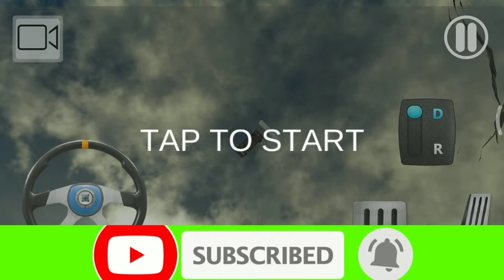truck driver cargo - mainan anak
Mengemudi truk melalui jalan berbahaya dan mengirimkan barang

Become a truck driver in this exciting new truck simulation game. Get in your truck and deliver cargo to your destination.